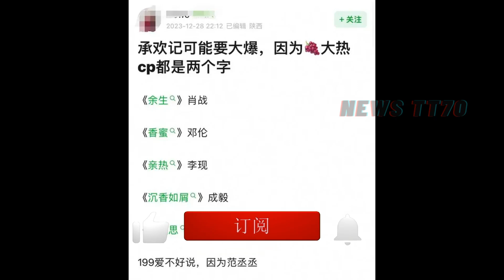【NEWS TT7012月31】杨紫 最新力作受热捧！网友推测莫测未来剧情？yangzi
杨紫新剧预言要扑？网友的理由荒诞又合理